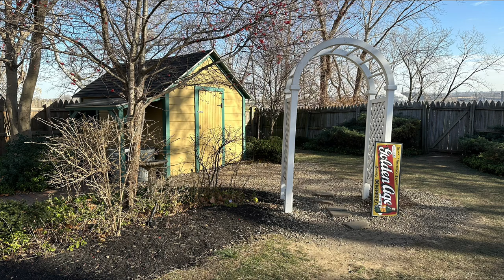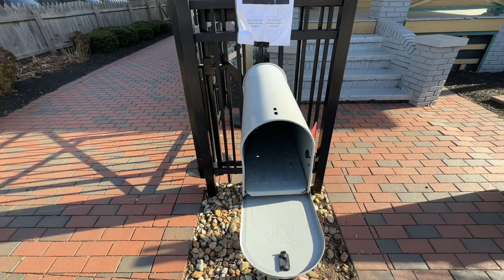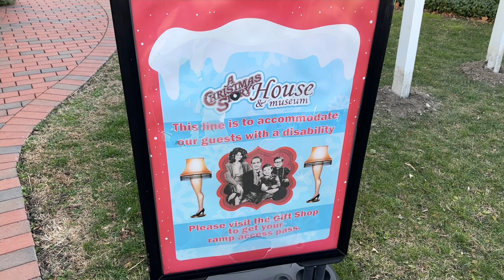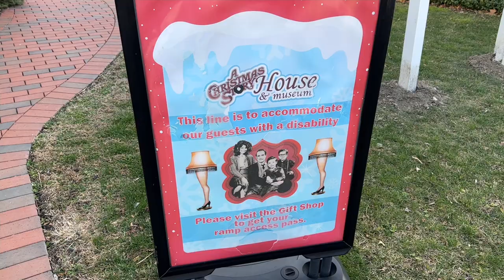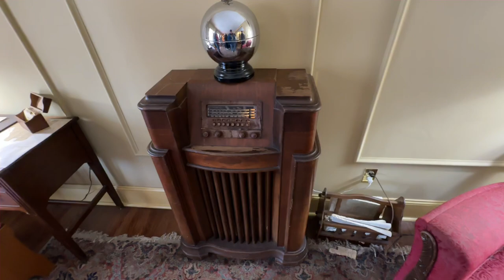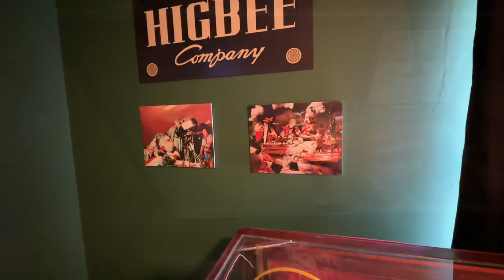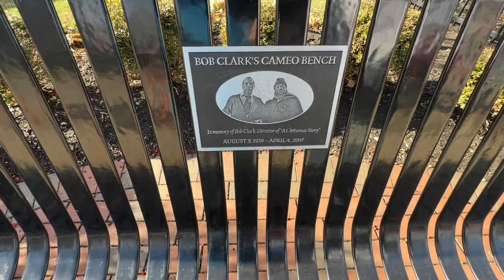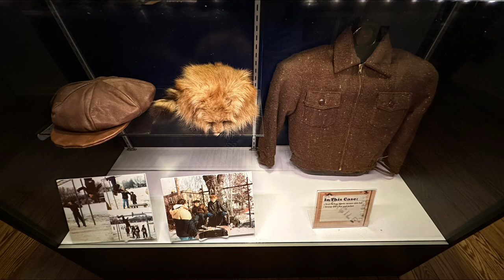A Christmas Story House & Museum Full Walkthrough Dec 2022- Cleveland Ohio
Join us as we take a tour of the Christmas Story House and Museum in Cleveland Ohio. We will show you where many movie scenes took place and the props and clothes from the movie in the museum. So let's not shoot our eye out and get started.